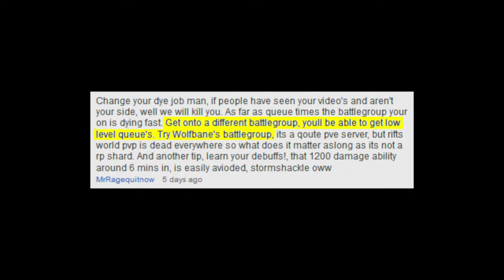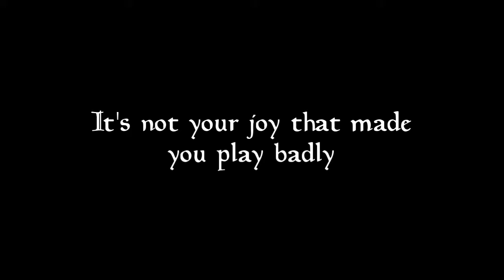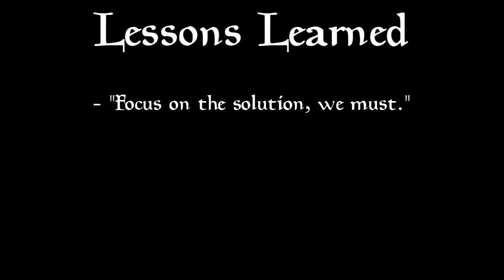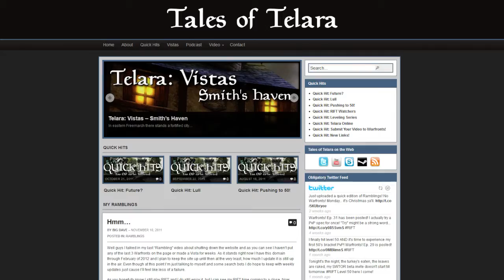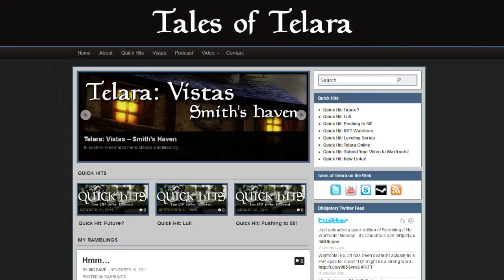Warfronts! Ep. 34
Warfronts! is the weekly RIFT show were an average PvE player tries to learn to be a better PvP player through analysis of his recent failures.

Big Dave switches his level 32 rogue over to a new server at the suggestion of a viewer and finds a magical land where low-level queues actually pop!